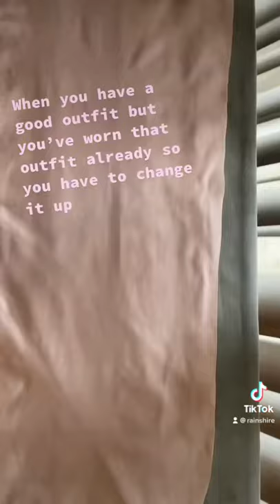Elven Princess look!